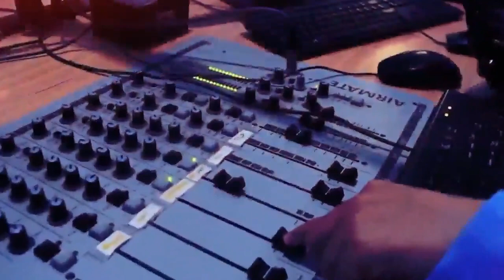WARTA KEPTON (BERITA SEPUTAR KEPULAUAN BUTON) EDISI KAMIS 11 APRIL 2024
@rribaubau9134  @Warta Kepton RRI

Presenter : SHABARIAH